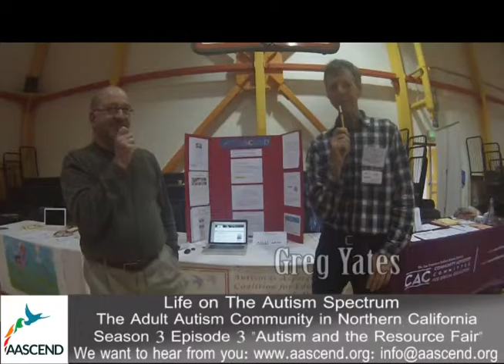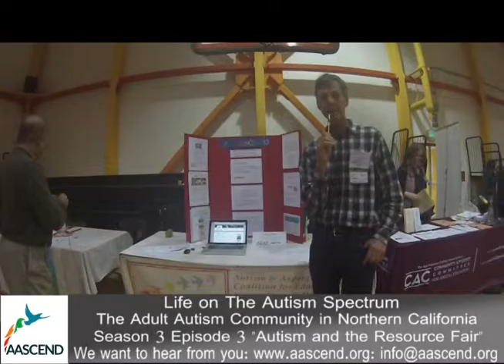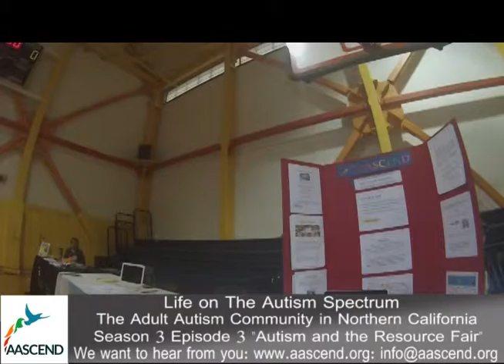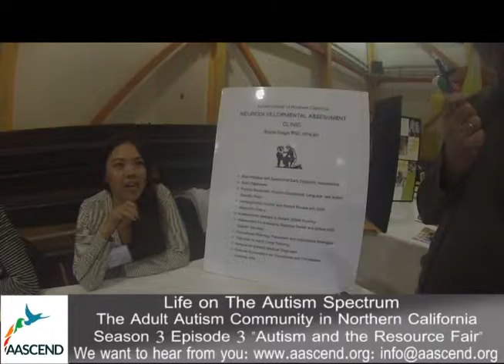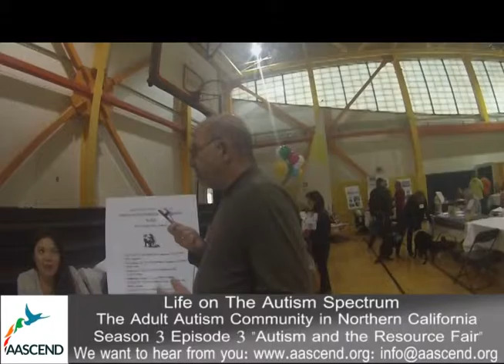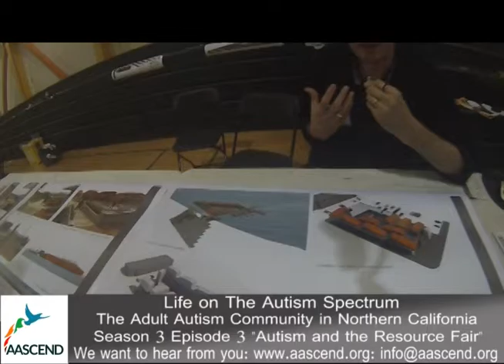"Autism and the Resource Fair", Aascend TV Season 3 Episode 3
On this episode of Aascend TV, Keith Haperin, Will Bernick and other members of Aascend attend the Support for Families Resource Fair as they go around and talk to other organizations that provide services to the autism community.

Watch Aascend TV Wednesdays at 7:30pm on Comcast Channel 29.